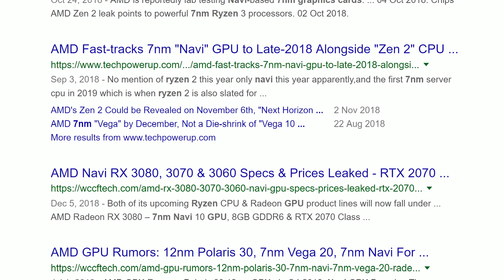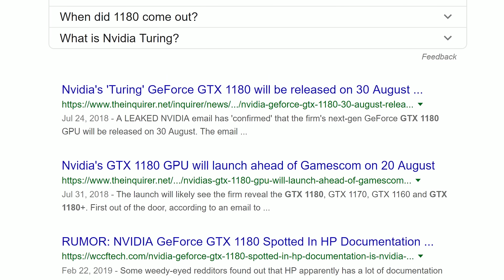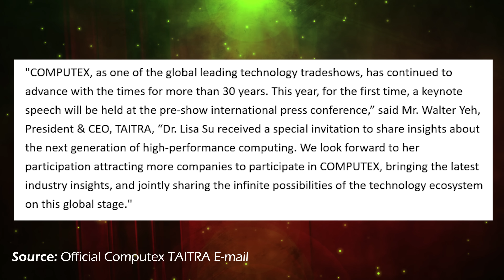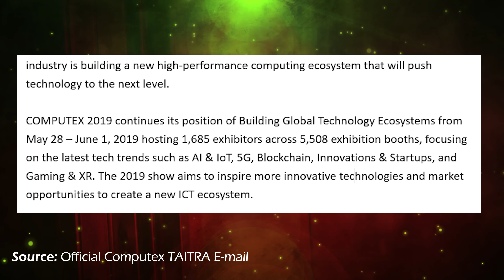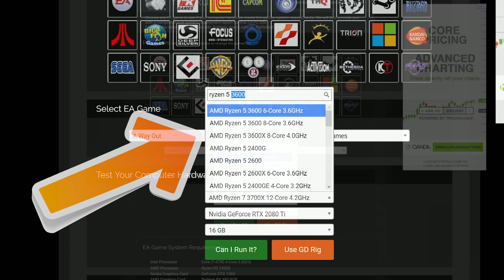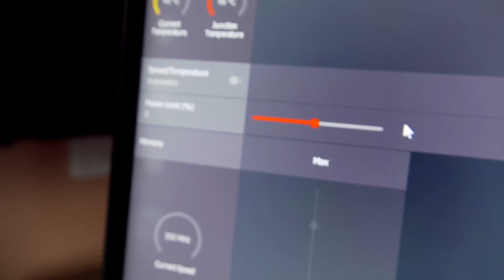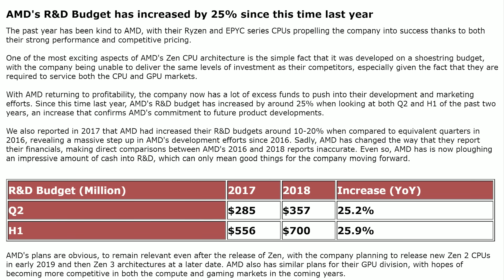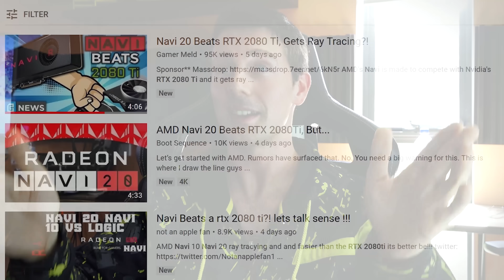Ryzen 3000 7nm & NAVI GPU - OFFICIAL Computex Announcement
Here is the official news from Taitra and AMD themselves, in this video we address the announcement of what to expect come May 27th at Computex 2019 in Taiwan.  Also address is why we don't particularly pay much attention to rumors and why this announcement in particular is so important for AMD and building up their brand / company.

Check out Ryzen 2000 series CPUs here (they are going at really good prices atm)
Ryzen 5 2600